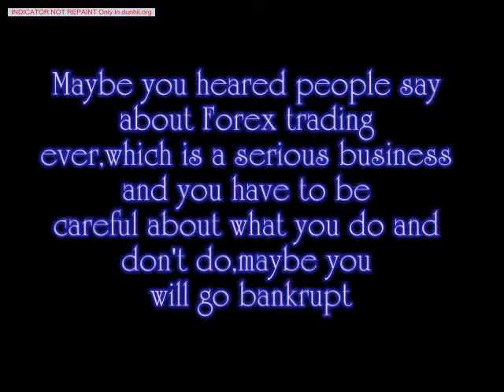Forex Sword The Best Forex Indicator Forex System review (HD)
Forex Sword The Best Forex Indicator Forex System review iam use System indicator still NOT REPAINT